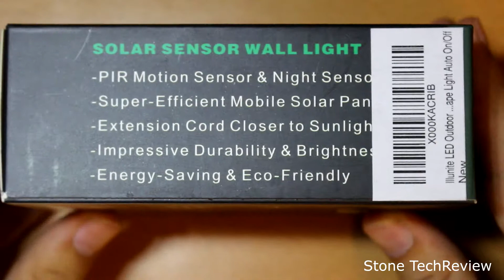Unboxing Illunite 10 LED-Solarleuchten Wireless Wetterfest Sicherheitslicht Bewegungssensor